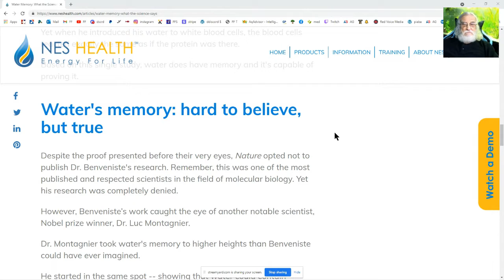WATER MEMORY AND YOUR AQUARIUM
What is water memory and how does it affect your aquarium? Father Fish delves into this fascinating new research into the life of water. Join us as we take this fourth step on our journey to create a balanced forever aquarium. Join us as we begin the study of the mental and emotional health of the water in our aquarium.

LIVE STREAM TIMES:
Sunday 6:00PM edt
Monday 9:00AM edt
Wednesday 9:00AM edt
Friday 8:30PM edt

24/7 live on Discord:
This is a wonderful way to meet and make new fishy friends as well as get the help you need. Join us at Father Fish Server on DISCORD -

New Father fish store is live!